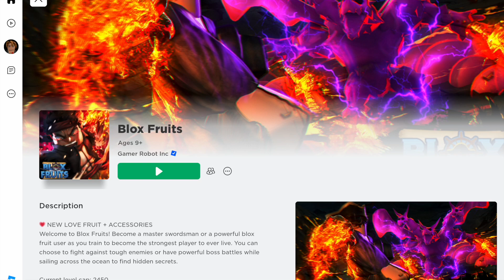THE GRIND IS REAL. BLOX FRUITS SERIES #2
Sorry I was late I will post another video very shortly